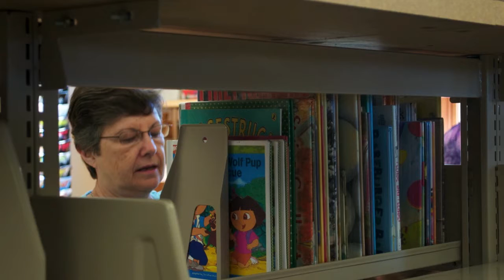Building A New Library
A photo/video slideshow of the process of building our new Union Township Library, in Union City Michigan, from groundbreaking to the moving of the books.